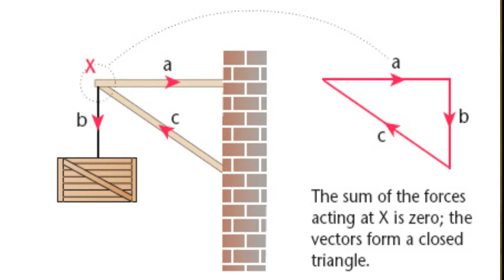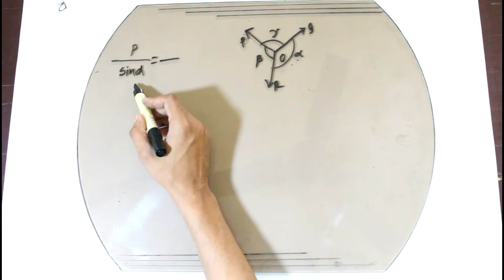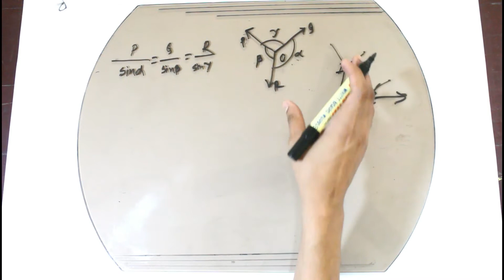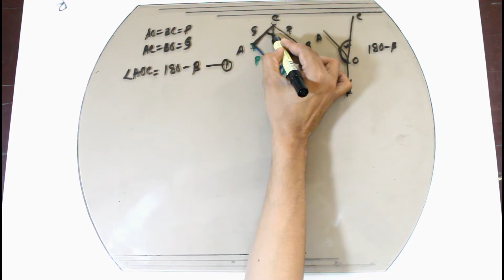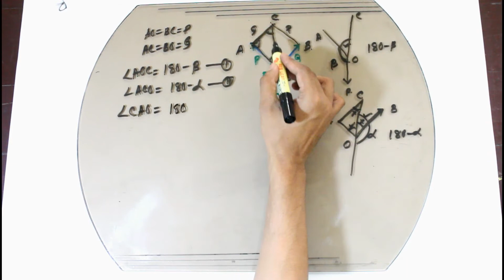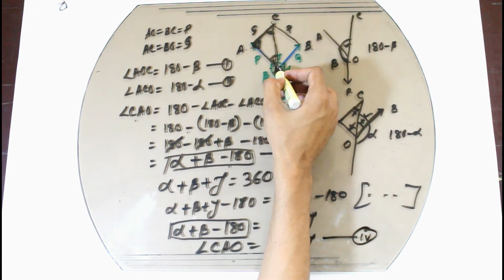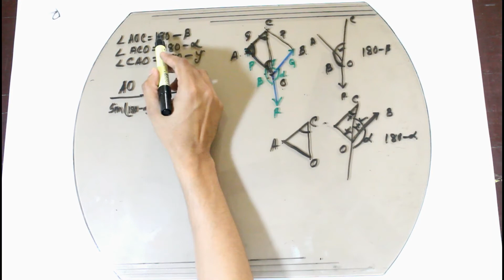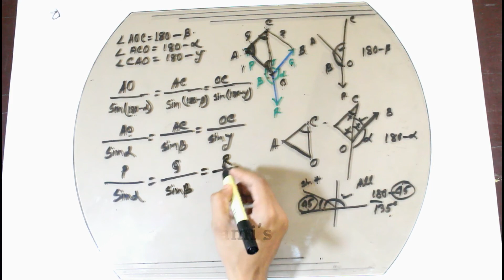Engineering or Applied Mechanics Lami's Theorem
Bernard Lamy (15 June 1640, in Le Mans, France–29 January 1715, in Rouen, France) was a French Oratorian, mathematician and theologian.His best known work is the Traité de Mécanique (1679), showing the parallelogram of force. He also wrote Traité de la grandeur en general (1680) and Les éléments de géometrie (1685).

One of the most important topic of Mechanics is "Lami's Theorem"

Lami's theorem states that if three forces acting at a point are in equilibrium, each force is proportional to the sine of the angle between the other two forces. Consider three forces A, B, C acting on a particle or rigid body making angles α, β and γ with each other.

In this video tutorial I describe what is Lami's Theorem? What is the Condition for applying Lami's Theorem? & How to proof it ?

This kind of subjective based video tutorial will be published on  my this YouTube Channel and also on